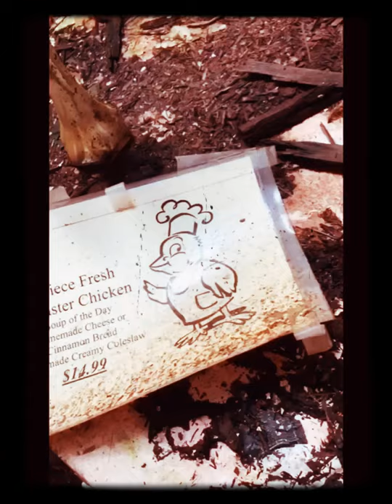Real life old fallout restaurant